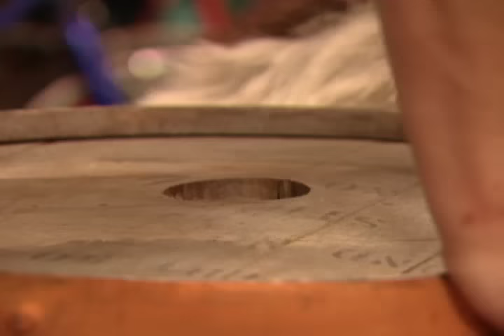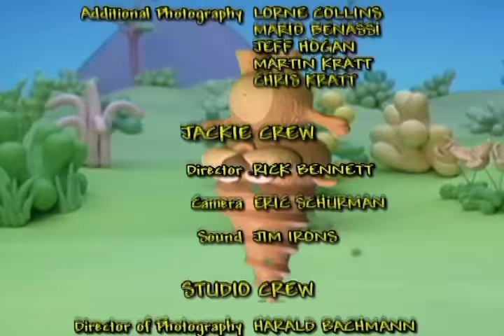Zoboomafoo 104 - Who's in the hole? (Full Episode)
A flying squirrel glides into Animal Junction in search of a hole to live in. Chris, Martin and Zoboo are glad to help, but find out that a lot of holes in Animal Junction already have occupants. Who knew that so many creatures lived in holes? But why not? Whether they’re in the ground, in rocks or in a tree, holes are perfect homes, safe and warm for foxes, snakes, rabbits, prairie dogs, porcupines, and flying squirrels. Jackie spots a man just about to cut down a dead tree. She stops him and explains that owls, squirrels and racoons live in tree holes, even if the tree is dead. The man decides it’s better to leave the tree standing.